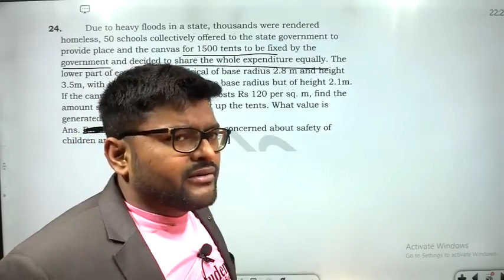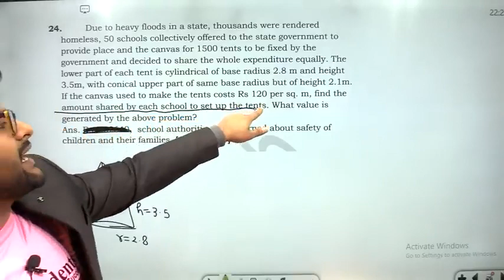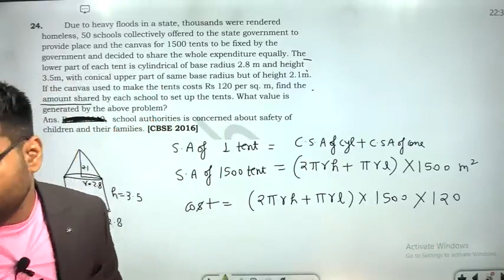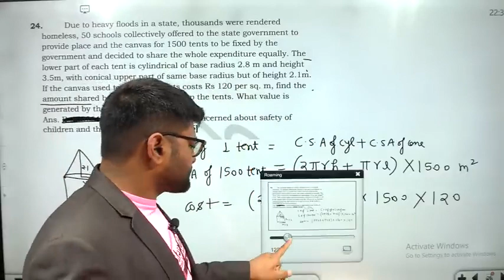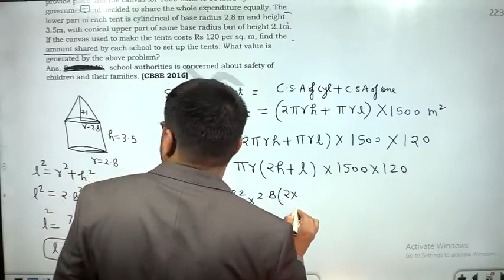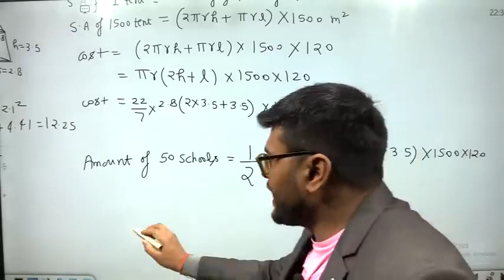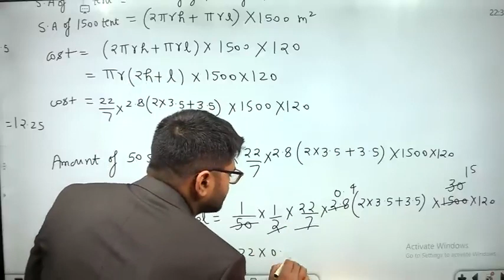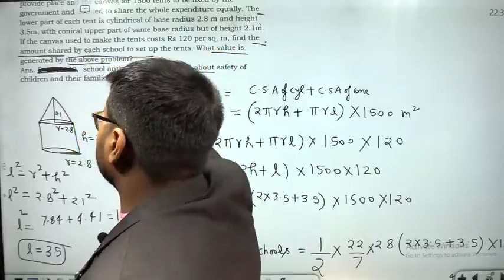The height of a cone is 30 cm. From its topside a small cone is cut by a lane parallel to its base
23. The height of a cone is 30 cm. From its topside a small cone is cut by a lane parallel to its base. If volume of smaller cone is 1/27 of the given cone, then at what height it is cut from its base. [CBSE 2017]